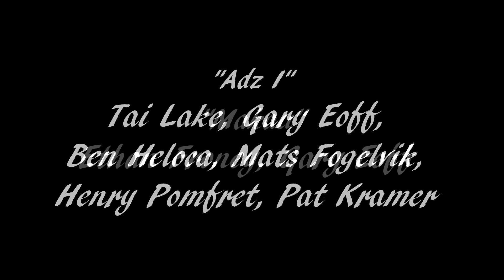Iron Works - Hawai'i Artists' Collaboration 2012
Iron workers participating in the 2012 Hawai'i Artist Collaboration.  Rendered in 1080P.